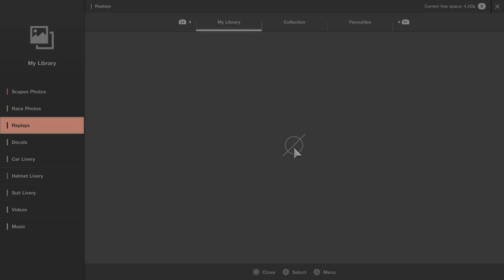URL Ultimate Racing League Round 6 Race 3 Blue Moon Bay Speedway